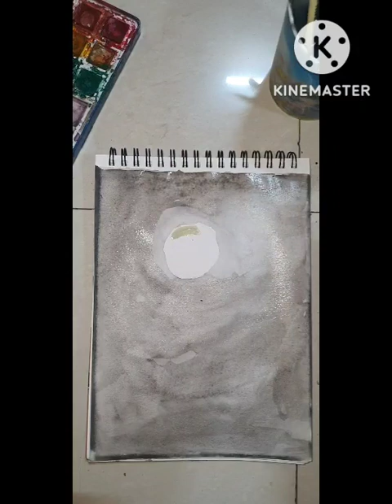how to draw easy moon night scenery